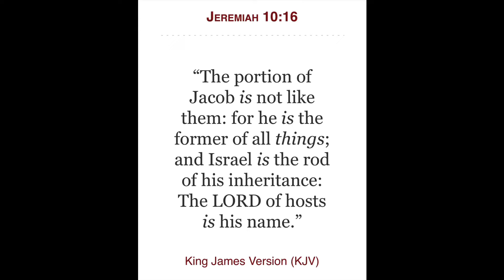Richard Pryor knew about the Ahlahayam‼️📖🕵🏾‍♂️🕵🏼‍♂️🕵🏼‍♂️🕵🏼‍♂️